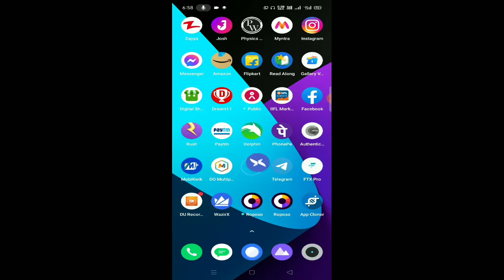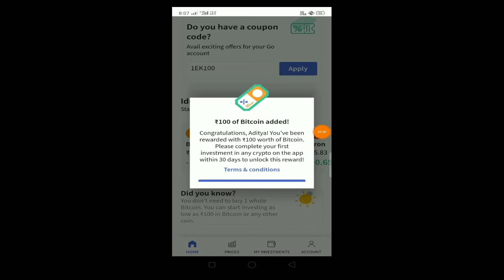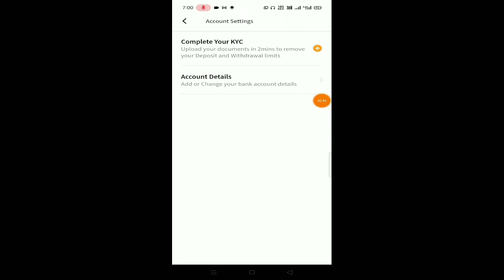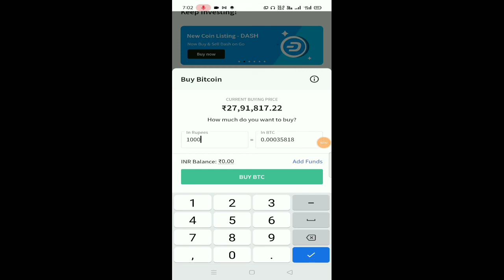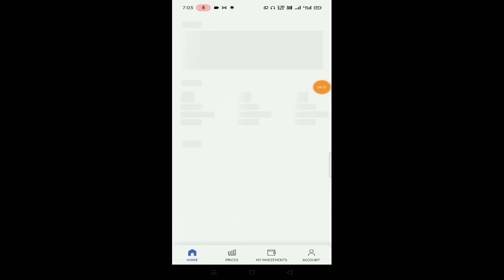😱CoinDcx Go Without investment ₹100+₹100+₹100 | Transfer Into Bank Account | BTC 🤑Unlimited Trick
Earning
online earning
paytm cash
unlimited trick
bank transfer
loot offer

Friends 🙏🙏🙏🙏

Thanks

NOTE: THIS VIDEO IS ONLY FOR EDUCATIONAL AND INFORMATIONAL PURPOSES. I Ved Prakash from Sahani Ved Technical channel can't guarantee that you will make money from this or any of my video.